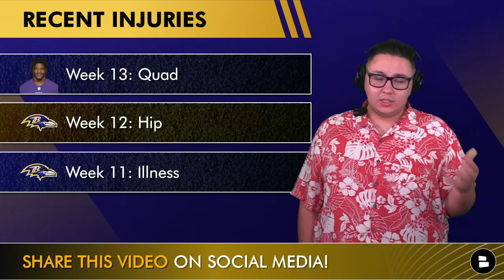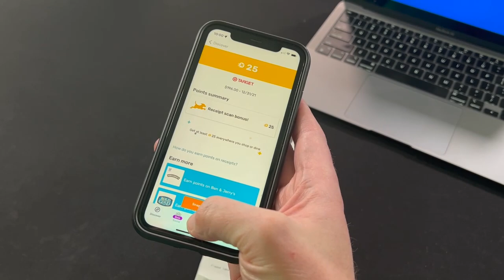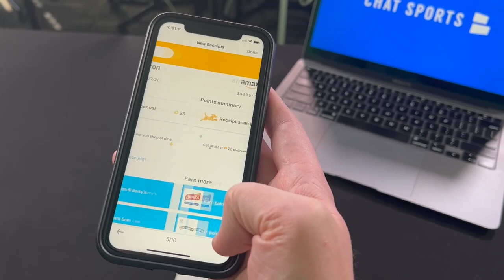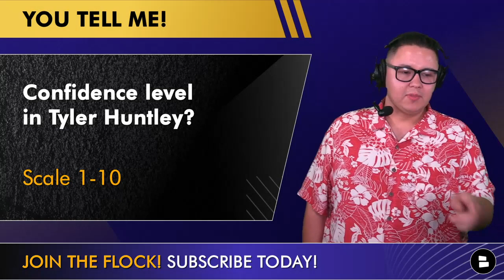BREAKING: Lamar Jackson Leaves Ravens vs. Broncos Game With Knee Injury | Ravens News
Breaking Ravens news is on Lamar Jackson. Ravens injury news is on Lamar Jackson leaving the Ravens vs. Broncos game with a knee injury and did not return. Baltimore Ravens news and rumors is presented by Fetch! It’s a free app, and the 5,000 bonus points is only for a limited time, so get started now and enter promo code CHAT - the link is also in the comments of today’s video.

Ravens rumors react to the Lamar Jackson injury in the Baltimore Ravens the Denver Broncos in this NFL Week 13 matchup. The Ravens will face the Pittsburgh Steelers next week. The Ravens news Chat Sports’ Tyler Jones breaks down the latest Ravens news and rumors on this edition of the Ravens Rundown.

Like the video if you support the Ravens win or lose!

Get in the comments and answer all the questions from today’s video:
- ONE-WORD reaction to the Lamar Jackson injury!
- Confidence level in Tyler Huntley? Scale 1-10

If you love the NFL, Follow @chatsports for more NFL rumors and news!

The Ravens Flock needs to Follow Tyler Jones on social media!

Updated Baltimore Ravens 2022 schedule:
Week 1 @ New York Jets: W 24-9
Week 2 vs Miami Dolphins: L 42-38
Week 3 @ New England Patriots: W 37-26
Week 4 vs Buffalo Bills: L 23-20
Week 5 vs Cincinnati Bengals (Sunday Night Football): W 19-17
Week 6 @ New York Giants: L 24-20
Week 7 vs Cleveland Browns: W 23-20
Week 8 @ Tampa Bay Buccaneers (Thursday Night Football): W 27-22
Week 9 @ New Orleans Saints (Monday Night Football): W 27-13
Week 10: Bye
Week 11 vs Carolina Panthers: W 13-3
Week 12 @ Jacksonville Jaguars: L 28-27
Week 13 vs Denver Broncos:
Week 14 @ Pittsburgh Steelers:
Week 15 @ Cleveland Browns:
Week 16 vs Atlanta Falcons:
Week 17 vs Pittsburgh Steelers:
Week 18 @ Cincinnati Bengals:

Next game: Baltimore Ravens vs. Pittsburgh Steelers - 2022 NFL Week 14
Date/Time: Sunday Dec 11th, 12:00pm ET
Location: Acrisure Stadium - Pittsburgh, Pennsylvania
TV Network: CBS